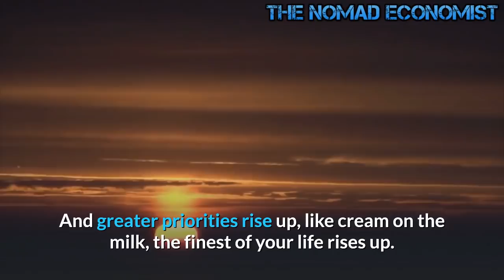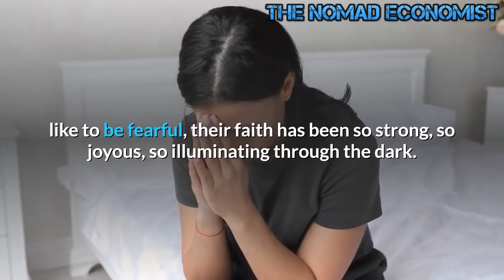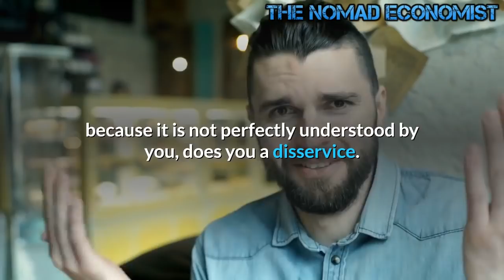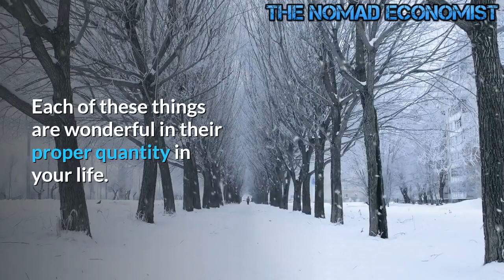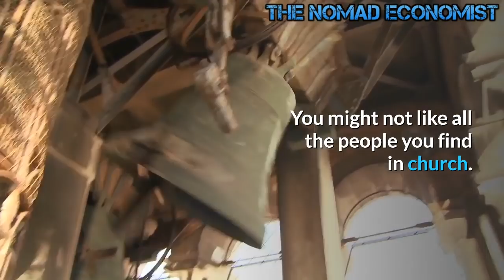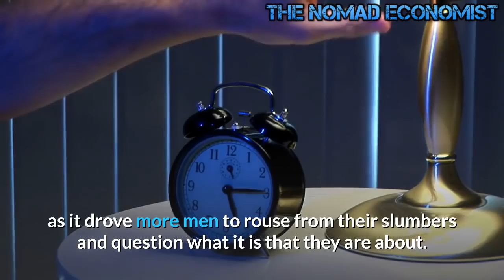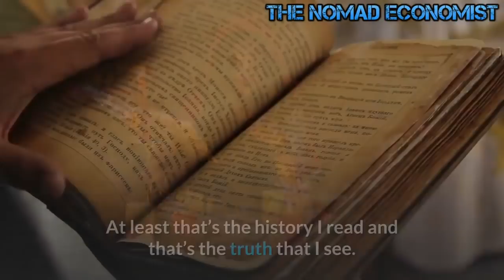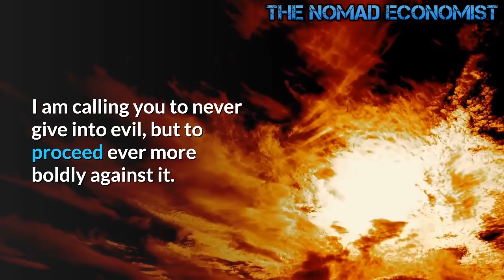The Great Reset comes every Sunday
It happens when you arise and bow down to your maker, when you do things so hard so much of the week and then humble yourself on the seventh day, ease into the comfort of giving in a little, and reflect on how much better you can be.

None of us are perfect. Reflecting on that detail is so humbling and leveling. Life can make a lot more sense after that few minutes or few hours of prayerful reflection.

You put your other tasks on hold, prioritizing this reflective prayerful period, if you are one who honors the sabbath.